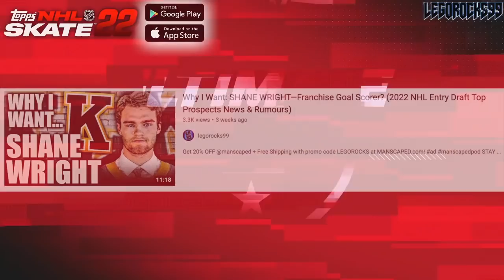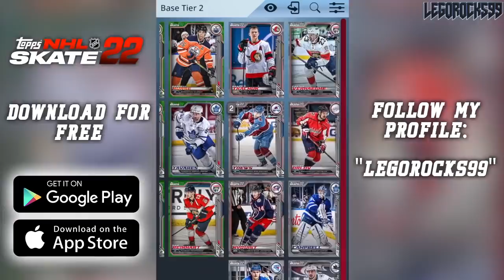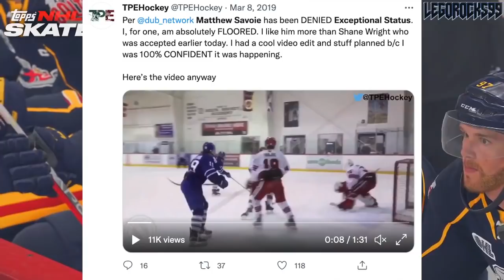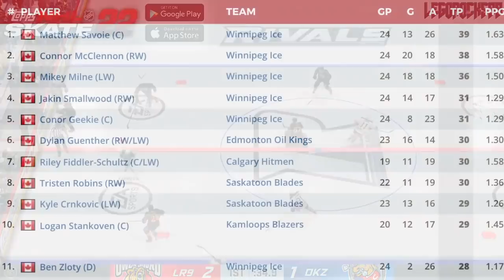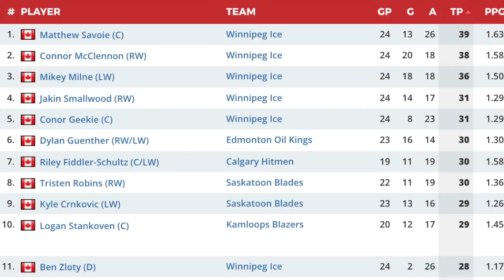Why I Want: MATTHEW SAVOIE—The WHL's BEST Player (2022 NHL Entry Draft Top Prospects News & Rumours)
DOWNLOAD Topps NHL Skate For FREE today, for the best digital hockey card collecting app!

Today we're talking about the 2022 NHL Entry Draft, and discussing top prospect Matthew Savoie.

He's the best player in the WHL right now, and for good reason. As the consolidated 2nd overall pick, he's got a pretty high profile, but what makes him so special? Let's discuss in this video.

The 2021 NHL Draft 1st Round went as follows:

1st) Buffalo Sabres, Owen Power
2nd) Seattle Kraken, Matty Beniers
3rd) Anaheim Ducks, Mason McTavish
4th) New Jersey Devils, Luke Hughes
5th) Columbus Blue Jackets, Kent Johnson
6th) Detroit Red Wings, Simon Edvinsson
7th) San Jose Sharks, William Eklund
8th) Los Angeles Kings, Brandt Clarke
9th) Arizona Coyotes (from Vancouver Canucks), Dylan Guenther
10th) Ottawa Senators, Tyler Boucher
11th) Arizona Coyotes, FORFEITED
12th) Columbus Blue Jackets (from Chicago Blackhawks), Cole Sillinger
13th) Calgary Flames, Matthew Coronato
14th) Buffalo Sabres (from Philadelphia Flyers), Isak Rosén
15th) Detroit Red Wings (from Dallas Stars), Sebastian Cossa
16th) New York Rangers, Brennan Othmann
17th) St. Louis Blues, Zachary Bolduc
18th) Winnipeg Jets, Chaz Lucius
19th) Nashville Predators, Fedor Svechkov
20th) Minnesota Wild (from Edmonton Oilers), Jesper Wallstedt
21st) Boston Bruins, Fabian Lysell
22nd) Edmonton Oilers (from Minnesota Wild), Xavier Bourgault
23rd) Dallas Stars (from Washington Capitals via Detroit Red Wings), Wyatt Johnson
24th) Florida Panthers, Mackie Samoskevich
25th) Columbus Blue Jackets (from Toronto Maple Leafs), Corson Ceulemans
26th) Minnesota Wild (from Pittsburgh Penguins), Carson Lambos
27th) Nashville Predators (from Carolina Hurricanes), Zachary L’Heureux
28th) Colorado Avalanche, Oskar Olausson
29th) New Jersey Devils (from New York Islanders), Chase Stillman
30th) Vegas Golden Knights, Zach Dean
31st) Montreal Canadiens, Logan Mailloux
32nd) Chicago Blackhawks (from Tampa Bay Lightning via Columbus Blue Jackets), Nolan Allan